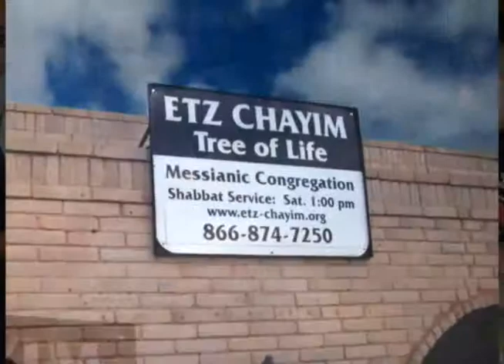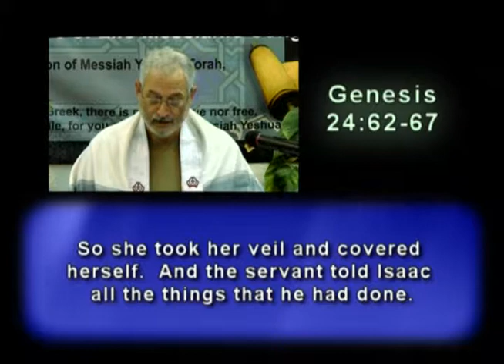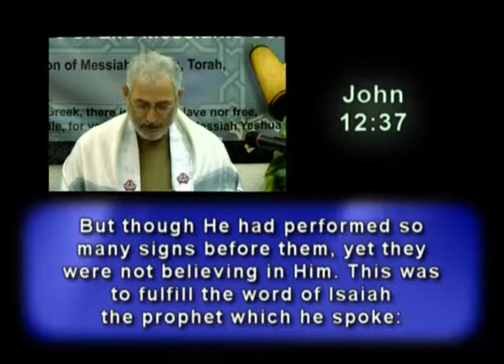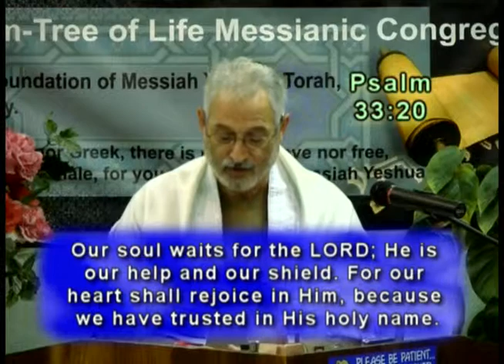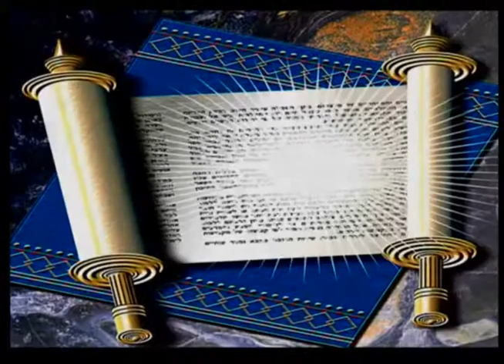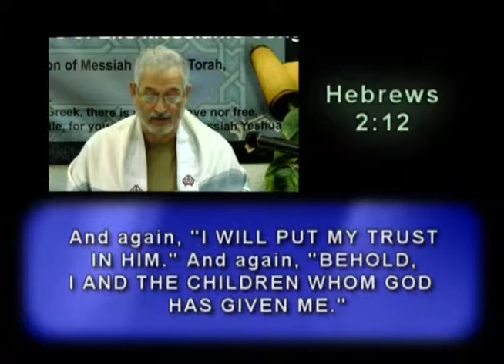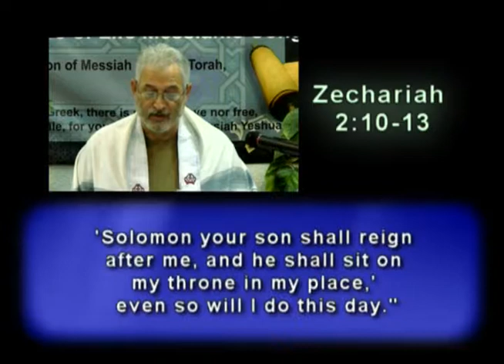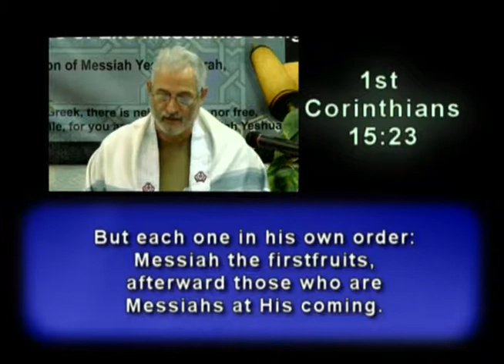Chayei Sarah : Torah Portion with Rabbi Mordecai Silver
Rabbi Mordecai Silver, of Etz Chayim (Tree of Life) Congregation, gives insights into the weekly Torah portion: Chayei Sarah